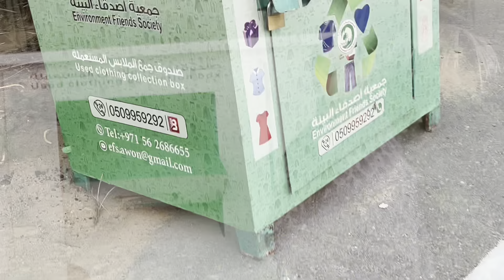பாலைவனத்தில் முருங்கைக்காயா ? / amazing drumstick harvest